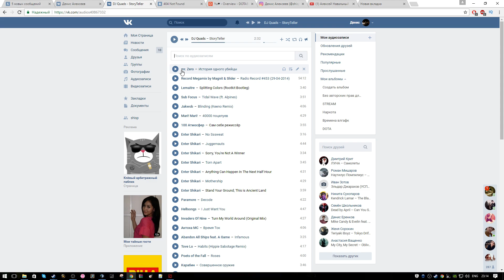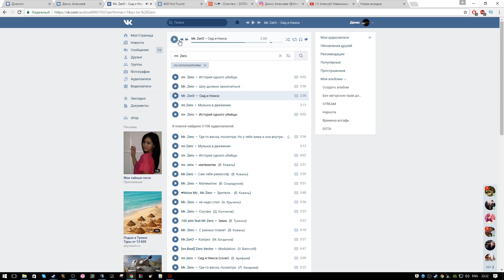ЖАЛКИЕ ПОПЫТКИ ВЫИГРАТЬ С ЮЛЕЙ. Часть третья (и не последняя...).